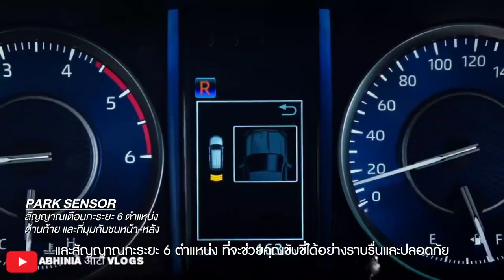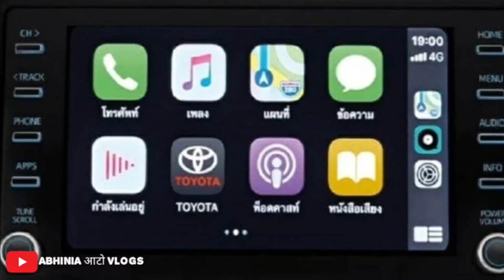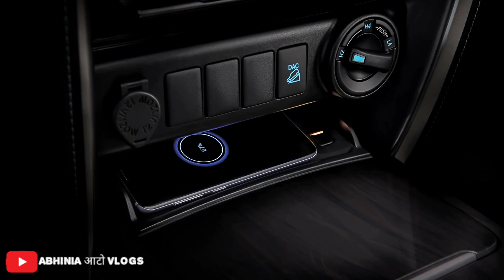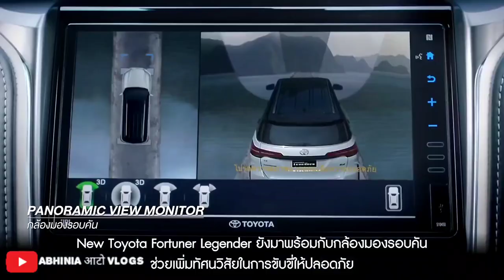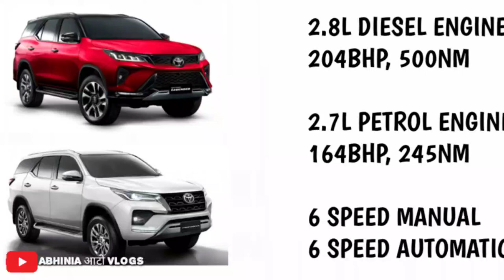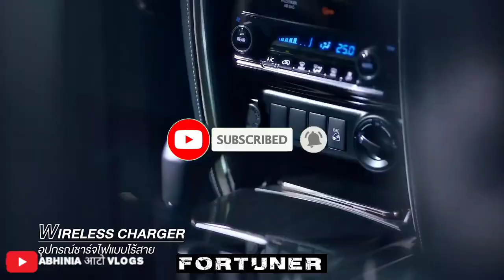2020 TOYOTA FORTUNER STANDARD vs FORTUNER LEGENDER Detailed Comparison 🔥 Exterior🔥Interior🔥Features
2020 FORTUNER STANDARD vs FORTUNER LEGENDER Detailed Comparison 🔥 Exterior🔥Interior🔥Features🔥Prices

Toyota revealed a mid-life refresh for the Fortuner SUV, and the facelifted car was introduced in two different variants – the standard model, and the sporty-looking Legender version. While we’ve already gone through the official images of the two models, we bring to you real-life images of the 2020 Toyota Fortuner Legender, which has been snapped in its ‘Emotional Red’ dual-tone paint scheme, take a look
In terms of design, the Fortuner Legender looks more aggressive than the standard Fortuner facelift, thanks to its sharp-looking projector headlamps with L-shaped DRLs. Also, the Legender variant gets a sleeker front grille, but a larger lower radiator grille. The fog lamp housing also comes with a different design.

50, Temple Road Jangpura Bhogal New Delhi-110014

1. GPS Tracker For Car
2. Silicone Key Cover
3. Tripod with Bag
4. Mobile Stand for Car
5. Godrej Car Freshener
6. Mi Band 3 (Black)
7. Boat Bluetooth Headphones
8. GoPro HERO 7 Camera
9. JBL Portable Bluetooth Speaker
10. Gorilla Mobile Tripod Stand
11. Boya Lavalier Microphone
10. Generic Lavalier Microphone